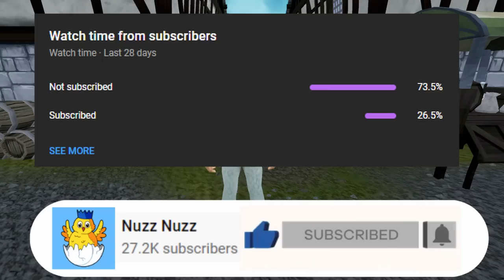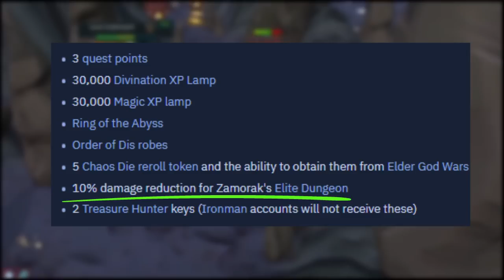MUST HAVES To Prepare For Zamorak RIGHT NOW! (Runescape's HARDEST Boss)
In this video, we are going to talk about preparing for Runescapes final elder godwars boss and elite dungeon zamorak and talk about what things you can buy, train, and improve to make sure you are ready for day of release. With the new quest just released now is the perfect time to start preparing!

0:00 Basic Preparation
0:55 Damage Reduction
1:52 Farm Loot Reroll Tokens
2:45 Shadow Pontifex Ring
3:54 Movement Abilities & Perks
5:12 Joining a Clan For Release
6:55 Demon Slayer Ability